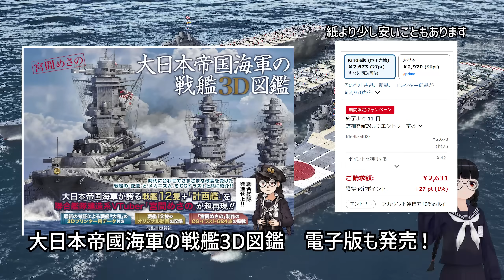【戦闘空母G6】驚くべき『蒼龍原案』を3DCGで検証してみた！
G6 世界初のCG化・・？
その性能と空母変遷の歴史とは！

参考資料
大和ミュージアム 第31回企画展 日本海軍と航空母艦
次世代航空母艦建造計画 烈風改
世界の艦船増刊　第1020集
ウィキペディア 等

★活動継続のためにご支援いただけますと幸いです

2nske
ポッカリマコト

■BGM制作
kotakkey
the alternatively

フリーBGM使用　audiostock

↓以下の音声ソフトを使うことがあります。
CV:みみっく=わんだぁぼっくす（ななはぴ）
CV:AI声優-銀芽@COEIROINK
CV： 弦巻マキ（CeVIO）
Voicepeak
航空機・海外艦のモデルは主に購入したものになります。